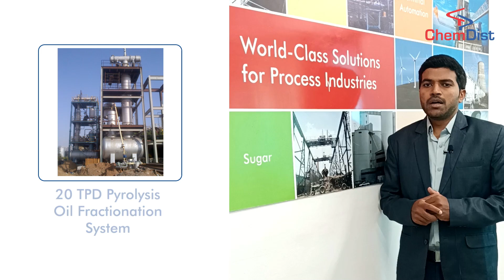Ishwar Dhere talks on Engineering Services offered by Chemdist | Chemdist Process Solutions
Watch Ishwar Dhere, Assistant manager- projects, speak about various engineering services provided by Chemdist. He explains the detailed services offered by Chemdist which varies from Construction concept to design to manufacturing of Plants.